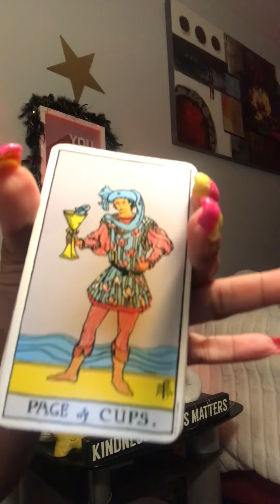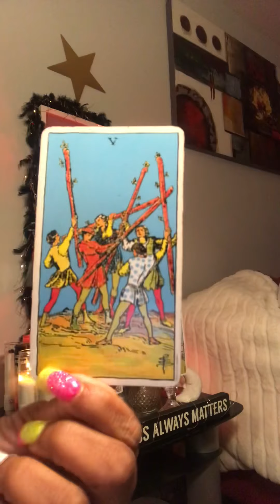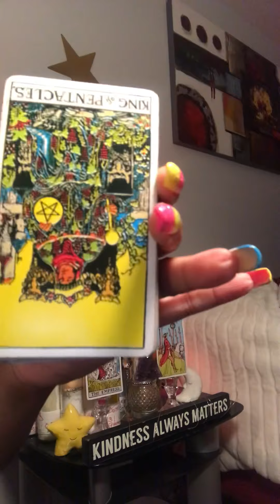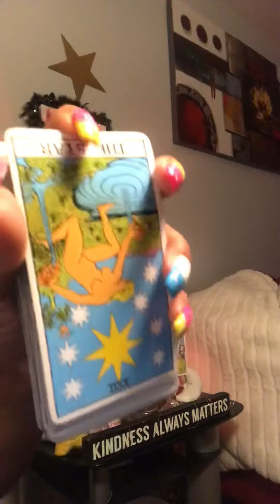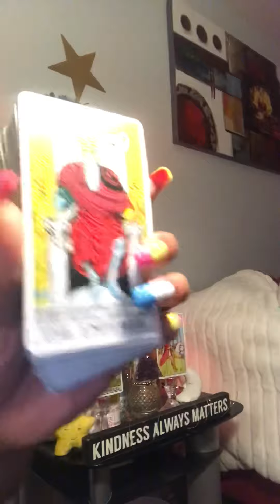FAKE AZZ Cop ‼️‼️‼️